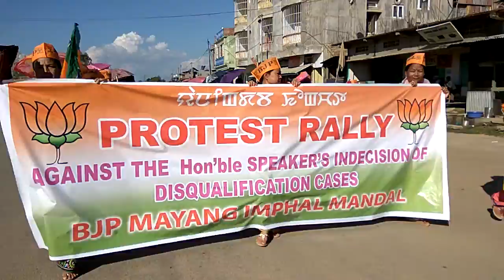Protest Rally.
At Mayang Imphal